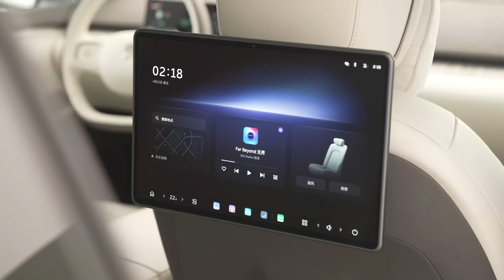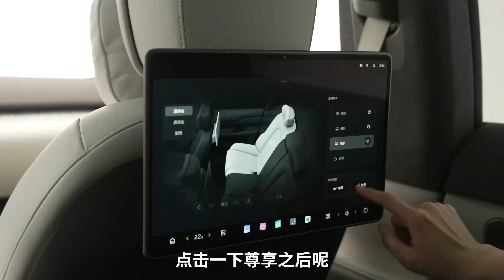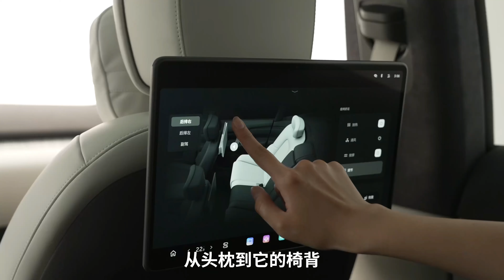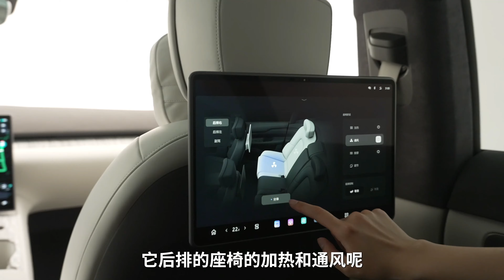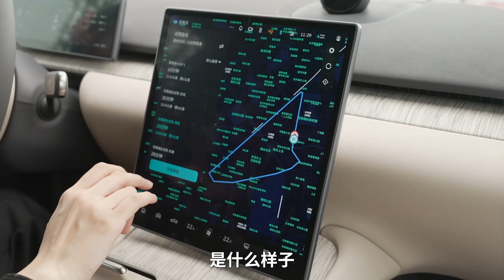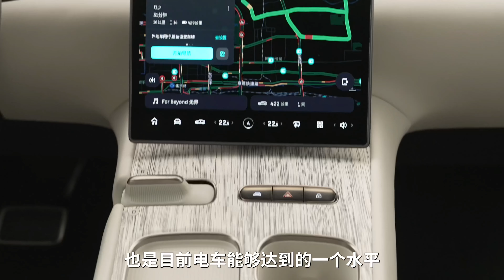全新蔚来ET7，升级全在细节处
筱白这一次深度体验了蔚来ET7在这一次焕新升级的各个方面，从内饰到智驾，可以说把豪华都融入在了细节中。这一次就来分享一下它都带给我们哪些值得期待的部分，然后我们一起来猜猜价格吧。